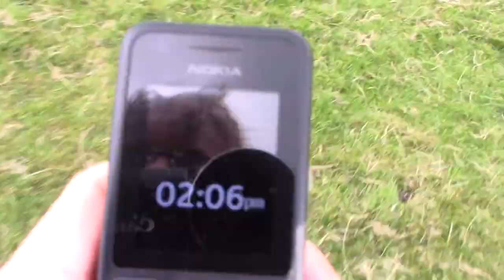Mukcklewick walk part 2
hi im jonah